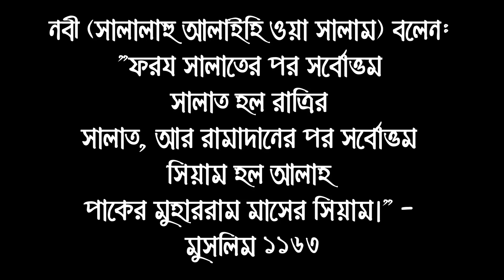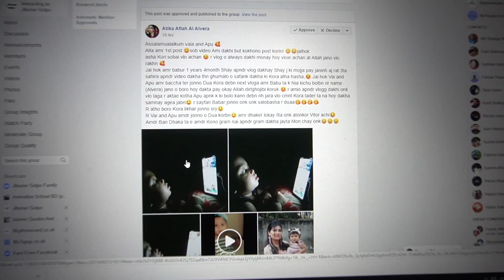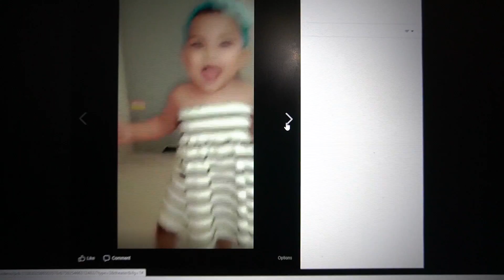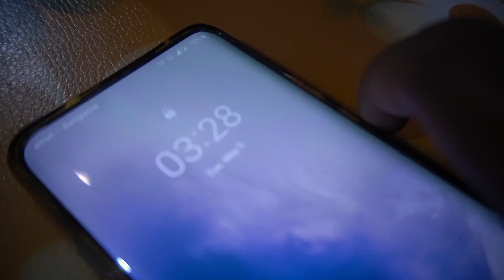এখন সব ঠিক আছে তো?